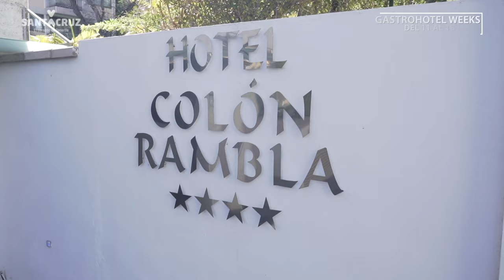GastroHotel Weeks 2023: Hotel Colón Rambla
GastroHotel Week es una experiencia gastronómica que busca poner en valor la gastronomía local promoviendo la cocina de los establecimientos hoteleros abiertos al público -sin necesidad de hacer check-in -, y nuestros productos locales, especialmente los vinculado al territorio de Anaga, dándoles a conocer al público objetivo local y turista.

A lo largo de las 10 ediciones que engloban esta iniciativa, restaurantes emblemáticos alrededor de toda la capital ofrecerán un menú/plato/tapa ideada en conjunto por el chef residente del restaurante junto con un chef de prestigio regional invitado a participar. Así pues, durante una semana, se ofrecerá la creación a un precio relativamente asequible y elaborado con productos de Anaga y/o locales, ofreciendo, además, la opción de maridaje con algún vino de la DO Tacoronte-Acentejo.